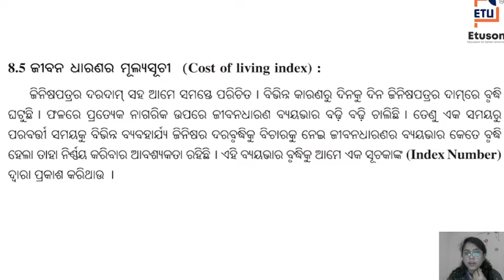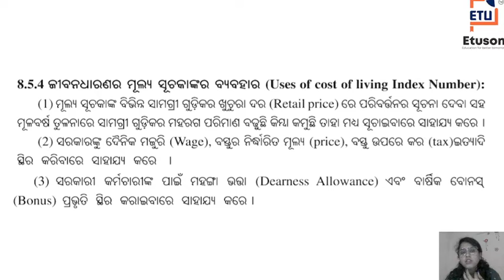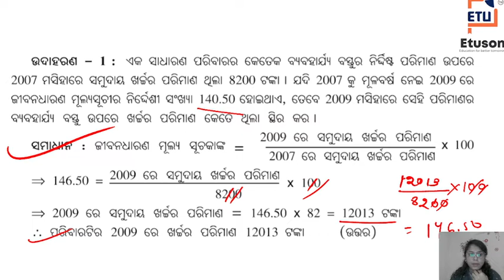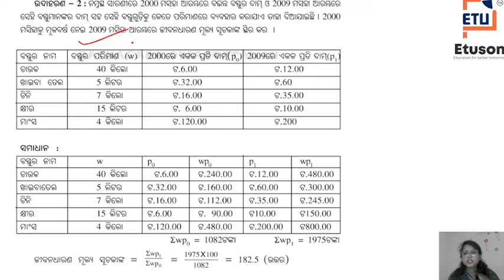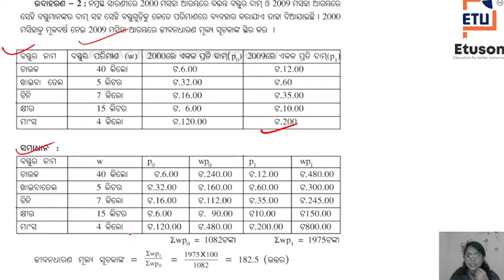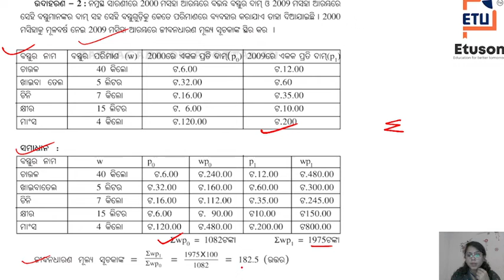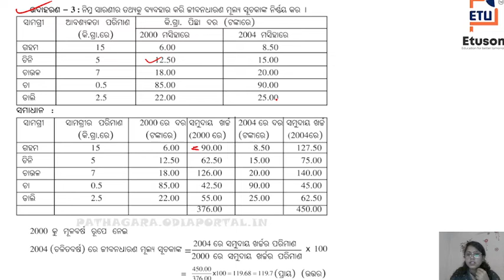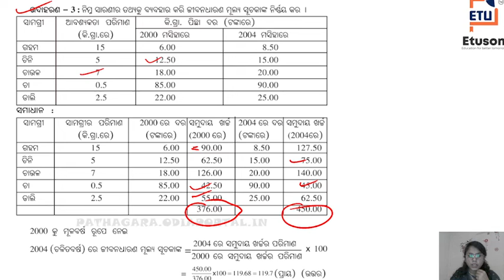Class-8, Chapter-8, ବ୍ୟବସାୟିକ ଗଣିତ- ଜୀବନ ଧାରଣାର ମୂଲ୍ୟସୂଚୀକାଙ୍କ, Part-11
download our application:-
In this video:-
Class: 8
Subject: Math
Chapter:8
Topic: ବ୍ୟବସାୟିକ ଗଣିତ-ଜୀବନ ଧାରଣାର ମୂଲ୍ୟସୂଚୀକାଙ୍କ
Please watch all the videos  of class 8 odia medium in following